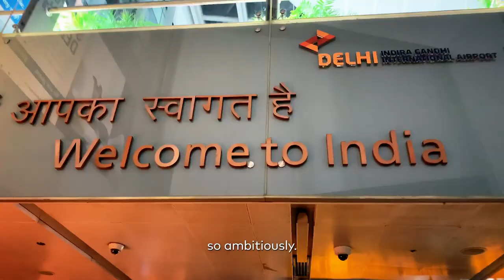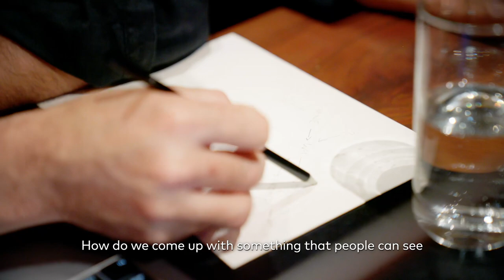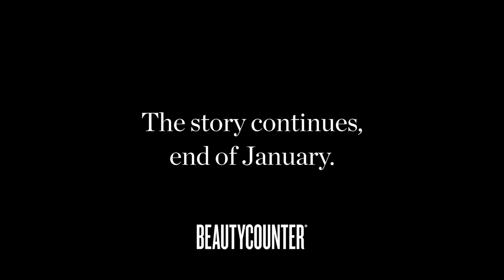(Trailer) Transparency: The Truth About Mica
You deserve the truth. We're lifting the veil of secrecy when it comes to how our mica is sourced. The full story unfolds at the end of this month—learn more about this clean ingredient and become a part of the solution. Are you in?